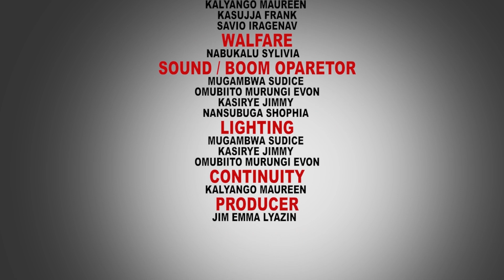AKASATTIRO - EPISODE 41a New Ugandan movie 2023 (Kina Uganda 2023)